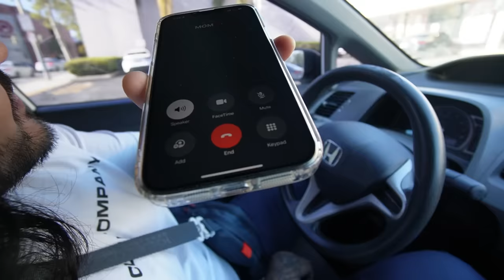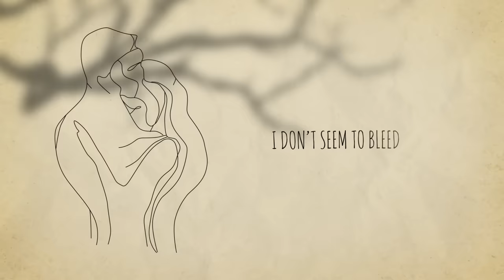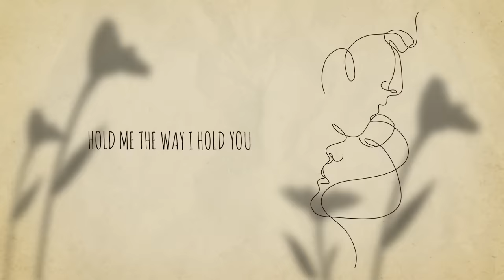I Rate Papa John's NEW Menu Item.. 🍕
Vlog #108 of 2024! Let's get through the DAY PLAN. Then we're going to rate Papa John's new menu item.. 😮
Follow me outside of YouTube!